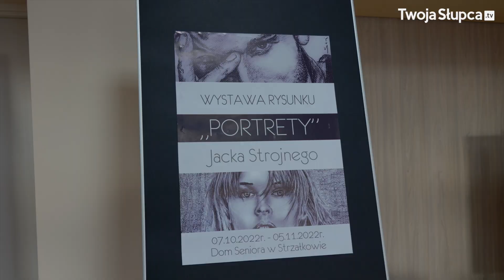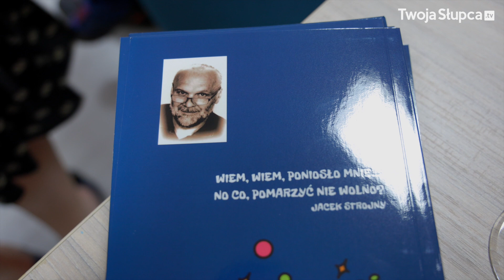Wystawa rysunku Jacka Strojnego w Strzałkowie